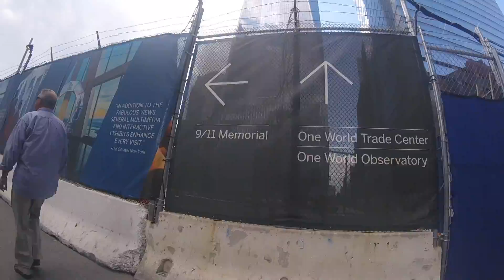New York City